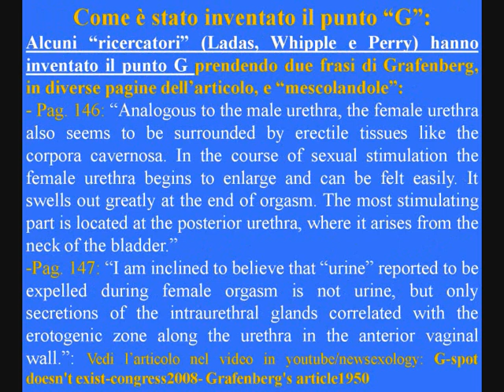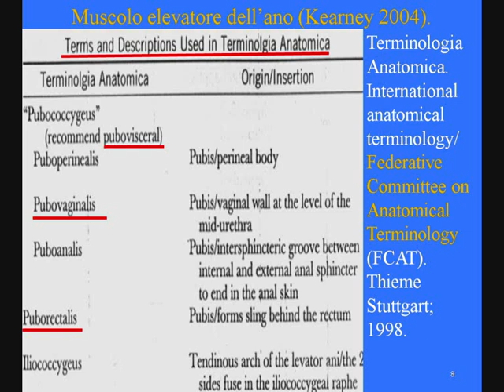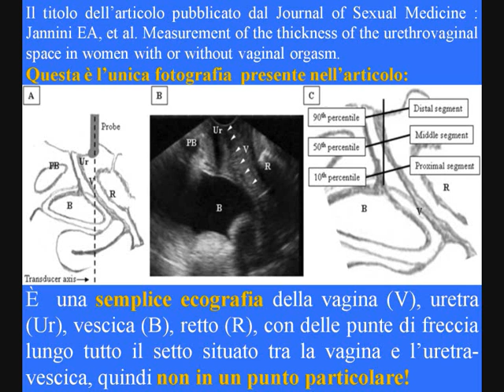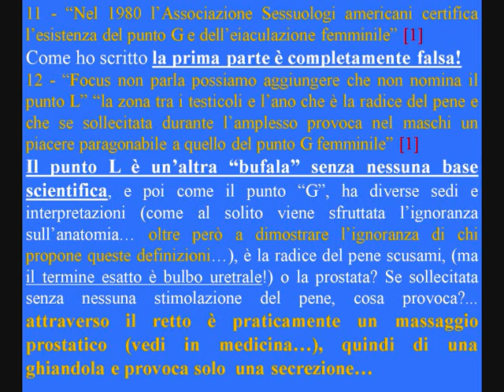Punto G: una bufala mondiale. RE: Jacopo Fo. Tutte le donne hanno il punto G! Perché negarlo?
RE: Jacopo Fo - Tutte le donne hanno il punto G! Perché negarlo? Il punto G non esiste! Grafenberg, nel 1950, riporta alcuni casi di masturbazione uretrale femminile e maschile, concludendo che l'intera uretra può essere una importante zona erogena anche per le donne: Grafenberg non descrive nessun punto G e non scrive di un orgasmo causato dalle ghiandole intrauretrali: il nome di Grafenberg non deve essere più usato da chi crede in un punto vaginale sensibile! Il punto L è un'altra bufala senza nessuna base scientifica, e poi come il punto G, ha diverse sedi e interpretazioni... I fattori culturali invece influenzano chi deve fare educazione sessuale... Si possono avere uno o più orgasmi, in tutte le donne (non in poche come affermano chi ha inventato il punto G), con le dita in vagina (ed eventualmente nell'ano, come scriveva Grafenberg nel 1950) che si muovono circolarmente o avanti e indietro (senza andare a cercare un particolare punto, altrimenti si ottiene l'effetto contrario cioè inibizione dell'orgasmo!), specialmente se si stimola con le altre dita (o la lingua) il clitoride. Per favore: certezze per tutte le donne, non ipotesi senza basi scientifiche! Rapporto sessuale completo = orgasmo per entrambi i partner con o senza rapporto vaginale (anche alla prima volta, in gravidanza e dopo la menopausa), questa è la base per una corretta educazione sessuale, che libererà i ragazzi/e dalla schiavitù della prestazione. Vedi gli altri video in newsexology e: Vincenzo Puppo, La sessualità umana e l'educazione a fare l'amore, 2005